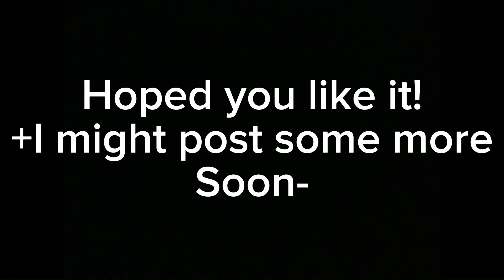Viper thumbnail contest entry for @Sunnyorsunnit !